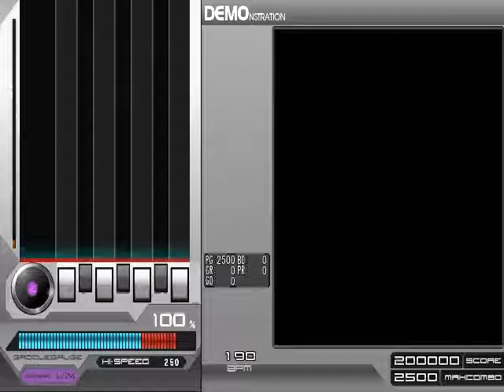（ろだ24）夢、幻。[infinity]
★★6ぐらい